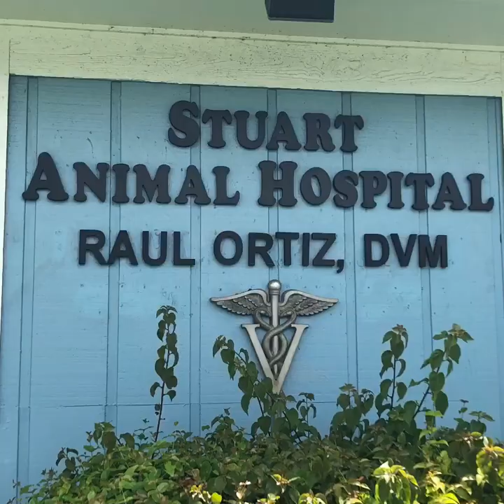Jada the Fearful Pit - Dogs In Bloom - Dog Training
Jada was adopted 2 months ago. Her owners had her for @ 5 weeks and realized they needed some help. Jada was highly reactive on the leash, had nipped at the neighbors hand when they tried to pet her, barked and barked when new people came in the home. Jada came into Dogs In Bloom for a 3 week Board & Train. Once she learned some of the basics I discovered she was quite afraid of new environments and being around new people made her VERY nervous. We went out everyday and worked in public spaces. When she first arrived she would try to bolt when seeing a new person even from afar. For weeks I helped her learn how to have a calm mind, that she didn’t have to worry because I had her back and to just learn peaceful coexistence without any engagement. So when we had a visit to our vets office today I brought her along. She knew she was in a safe space and after a few minutes was not only eager to sit nicely for snacks but that cute little butt was wigglin and that tail was a waggin!! Yeah Jada!! Welcome to the world little girl 🎉